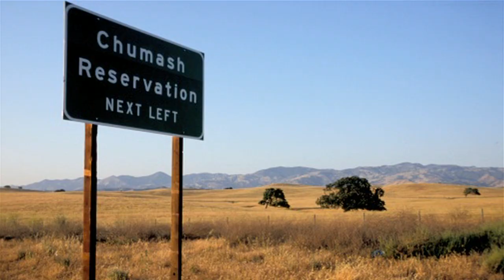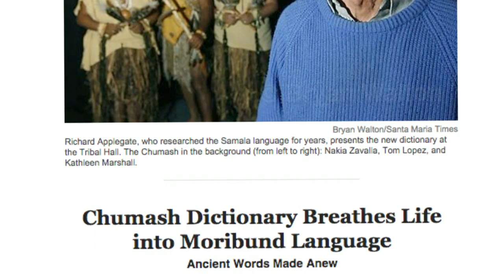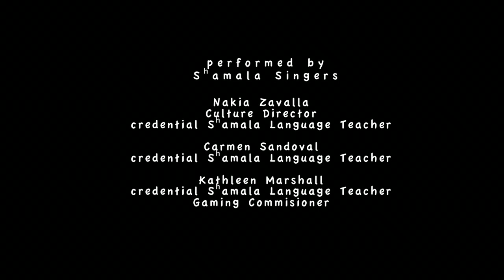Portrait of Mike Lopez and Kathleen Marshall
Portrait Painting and video interview with Mike Lopez and Kathleen Marshall.  Samala Chumash Siblings, Santa Ynez Valley, California. Part of the Portraits of the Central Coast Series